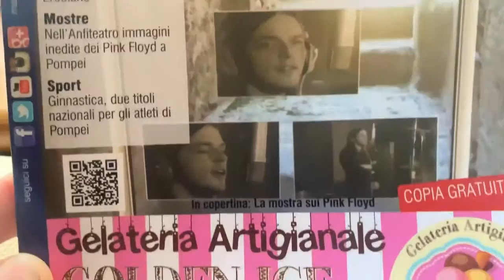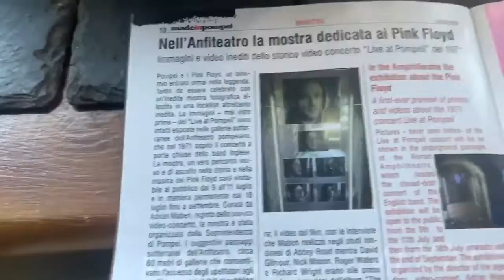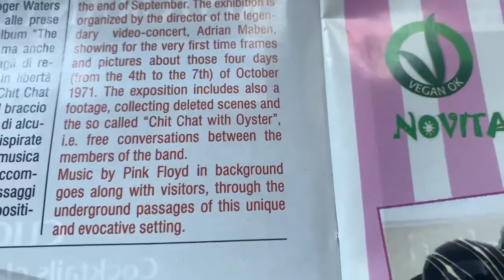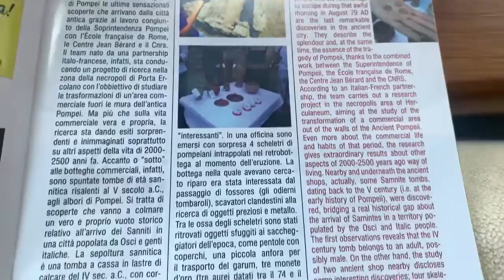David Gilmour made in Pompeii exclusive brochure from legendary concert 2016 July 7th